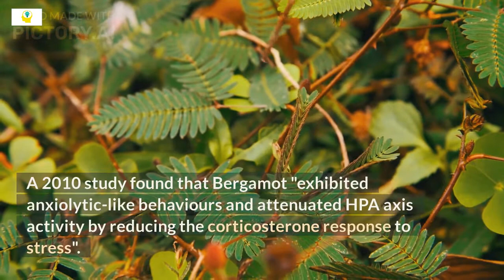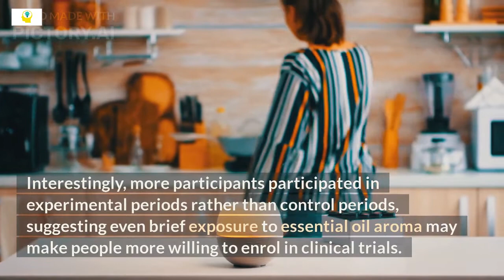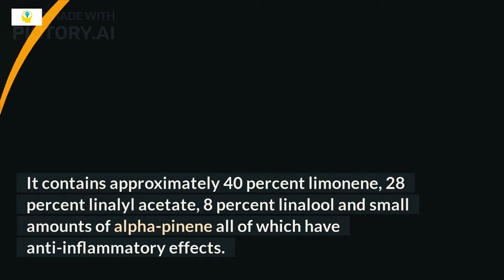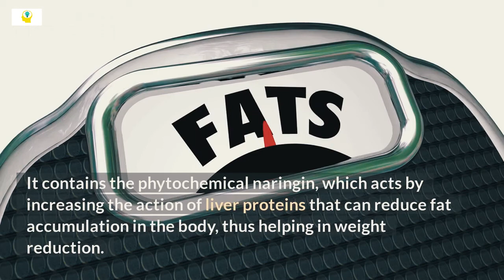Benefits Of Bergamot, Are You In Stressfull? Kill Your Stress And Be Relax, Amazing Bergamot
The name Bergamot is derived from the Italian city of Bergamo, where the oil was first sold. The dried peel and/or essential oil give Earl Grey tea its unique flavour and are also used as an ingredient in Turkish Delight.

The Bergamot fruit was first mentioned by Giovanni Baptista Ferrari, an Italian botanist in 1646. It would later be described in greater detail by Johann Christoph Volkamer, a German botanist who was a contemporary of Ferrari. The famous essence was first extracted by an Italian named Paolo Feminis who created Bergamot Water. That essence would eventually be used in the original "Eau de Cologne" that was all the rage of many 18th century European courts.

Traditional use
With a long and colourful history, Bergamot is thought to be a hybrid of the bitter orange and lemon. With a refreshing, citrussy scent it is considered the “prince of citrus” in the perfume industry, where it is considered to be one of the most complex fragrant ingredients. This is due to its rich palette of subtones that vary from fruity sweet, to herbal, aromatic and balsamic.

Perhaps most famously used to flavour Earl Grey tea, Bergamot essential oil has a long history of traditional use. In sixteenth century Italy, it was an important folk remedy that was used for all manner of skin conditions, wounds, for fevers and parasites.